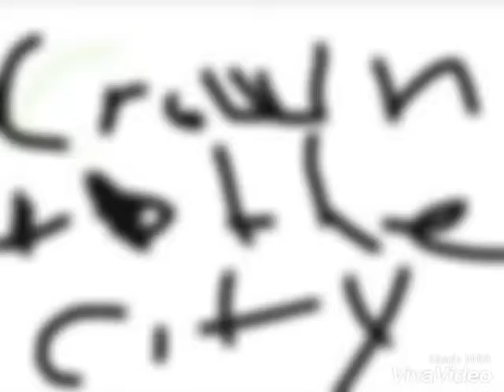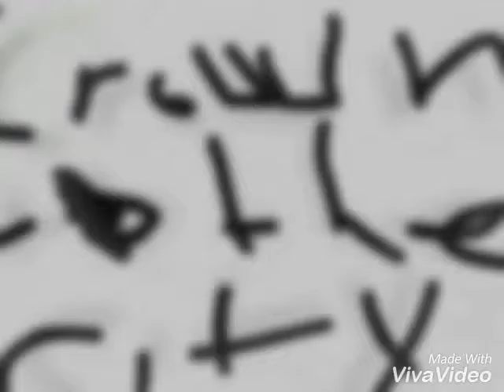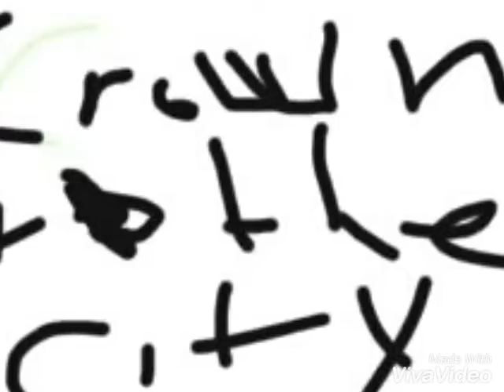Slave Scholar - Butterflies on the Angel wings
Crown to the city mixtape